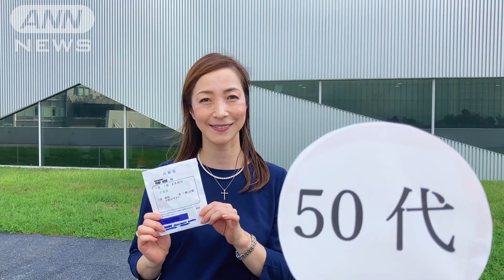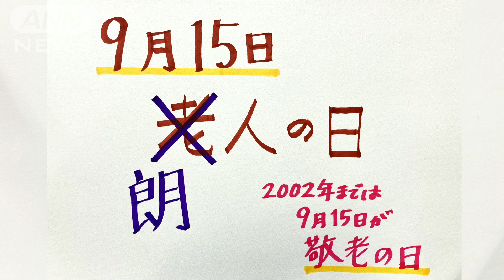予報士のつぶやき 「シニアの台風対策」(2021年9月16日)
9月15日は、「老人の日」でした。
今は9月第三週の月曜日が「敬老の日」ですが
2002年までは9月15日が「敬老の日」でした。

その老人の日の今月15日、東京は晴れていましたが、9月は台風シーズンです。
そこで、老人の日にちなんで「シニアの台風対策」をテレビ朝日ウェザーセンターで働く女性気象予報士に年代別イチオシのポイントを聞きました。

まず20代代表のクノッキーこと久能木百香さん、
「事前に準備ができる台風だからこそ、携帯電話やスマートフォンの充電はしっかりしておきましょう。携帯用のバッテリーもあると更に安心です。」
30代代表は、日本酒大好き津田ちゃん、
「台風が来そうな日にはガソリンを満タンに、そしてお風呂も満タンに。備えあれば憂いなし！」
40代代表はテレ朝夕方の「顔」今村涼子さん、
「日頃からハザードマップで避難所や避難ルートを確認しておくことも大事です。そして私が出ているスーパーJチャンネルで、こまめに天気予報をチェックして下さい」
最後に、50代代表は荒嶋です。
「うっかり忘れそうなのが常備薬。台風が近づく数日前の安全な日にお医者さんに薬をもらっておきましょう」

‹シニアの台風対策›
・携帯電話やスマートフォンの充電
・ガソリン満タン！お風呂も満タン！
・テレビやハザードマップで情報確認を
・早めに十分な薬を用意

「シニアの台風対策」は、どれも大事で、結構色々な世代に役に立ちそうです。
これから秋の台風シーズン、是非、参考になさってください。

ちなみに老人の「老」を「朗らか」な人と書いてみました。
台風対策バッチリで、防災意識の高い、朗らかな人が増えると良いですね。